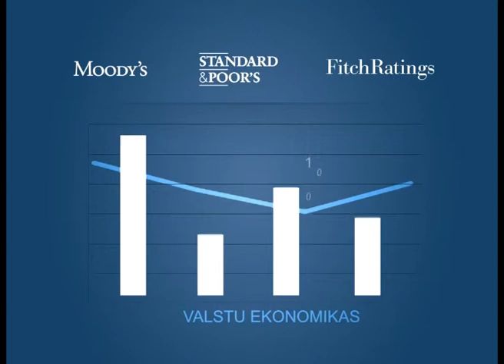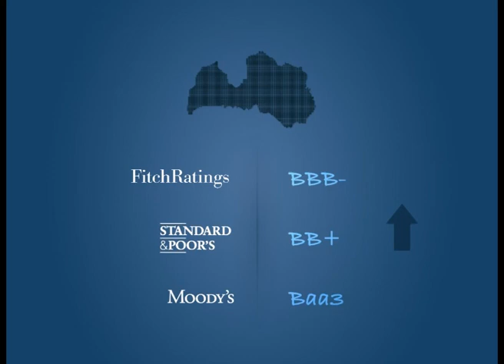Ekonomikas ABC: Kredītreitingi